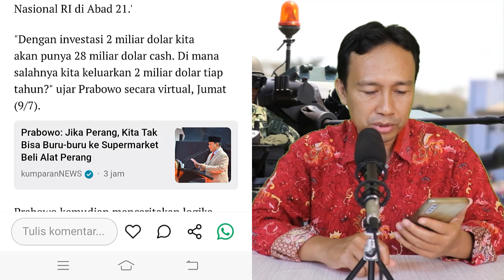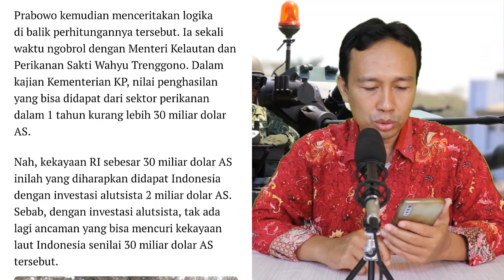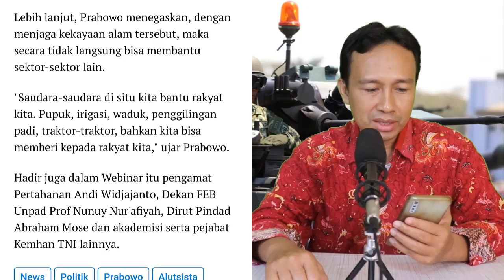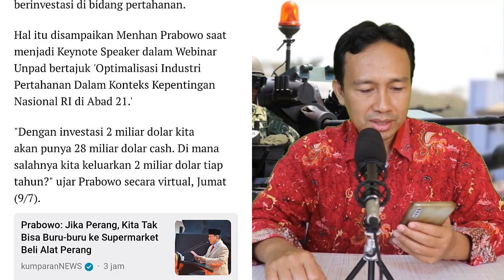Pandangan Prabowo : Investasi USD 2 M tapi Kita Akan dapat USD 28 M, Salahnya di Mana?